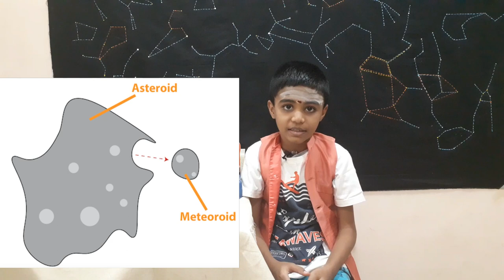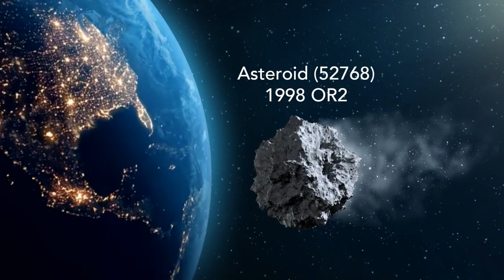Asteroid Day Tamil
Asteroid Day is an annual global event which is held on the anniversary of the Siberian Tunguska event that took place on June 30, 1908, the most harmful known asteroid-related event on Earth in recent history. The United Nations has proclaimed it be observed globally on June 30 every year in its resolution.